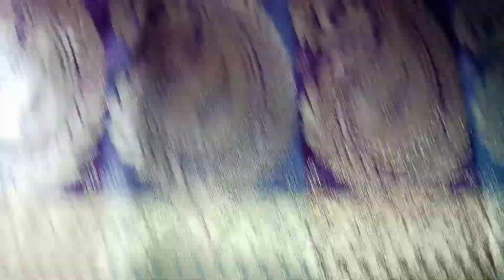My Saree Collection Video in Tamil 🥰enkitta iruka total saree 18 than,epdi iruku frnds